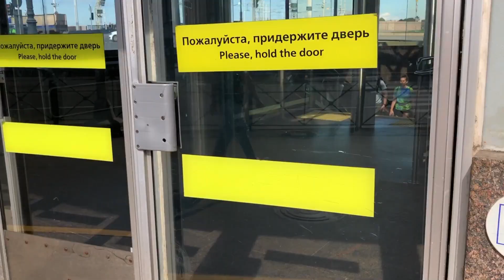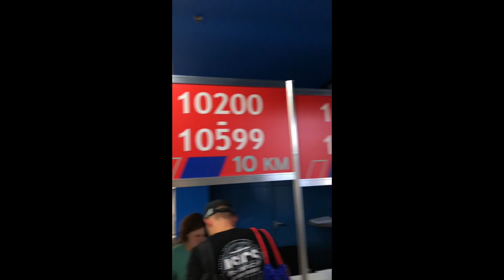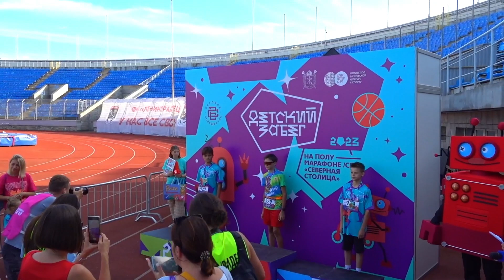СЕВЕРНАЯ СТОЛИЦА ДЕТСКИЙ ЗАБЕГ (2023.07.05)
Как мы бегали детский забег "Северная столица".
В конце видео награждения победителей.